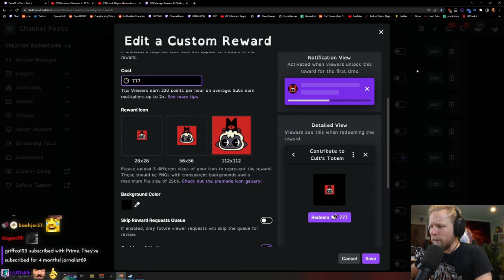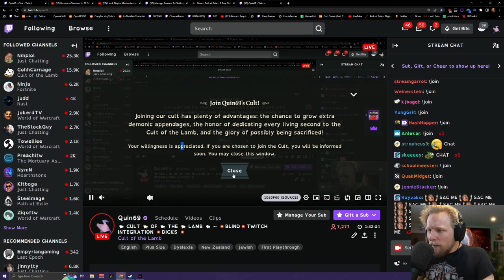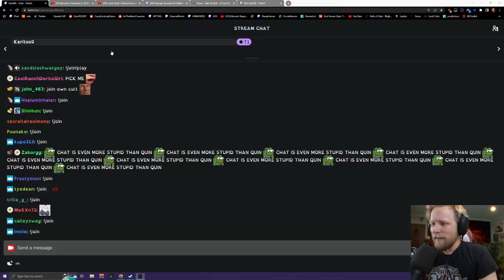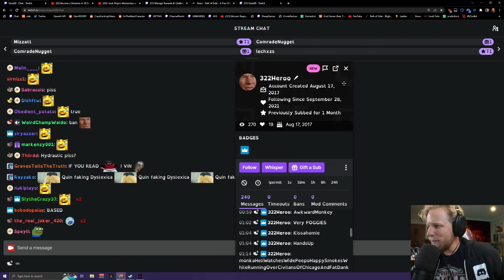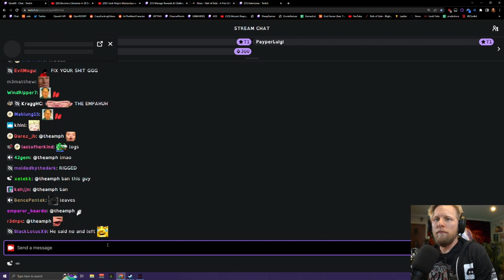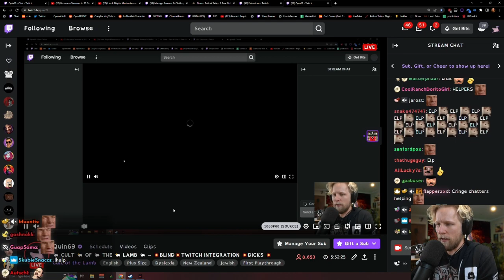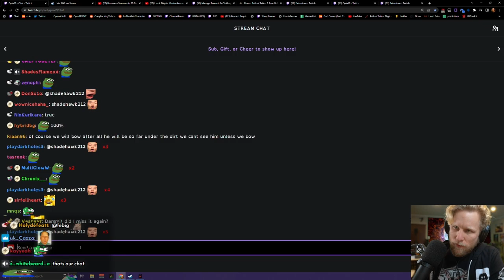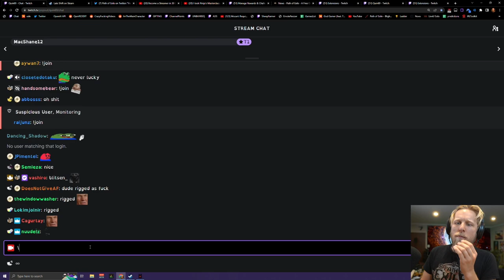THIS GAME IS PRETTY NEAT | Cult of The Lamb | Quin69 Plays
► Information ◄
Editor: iJordan
Thumbnail: iJordan / VerveLight